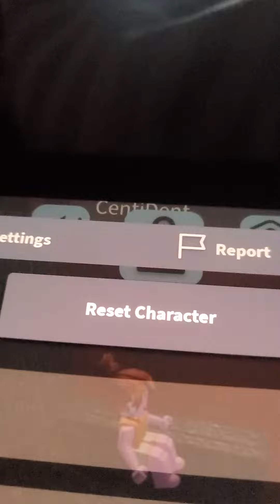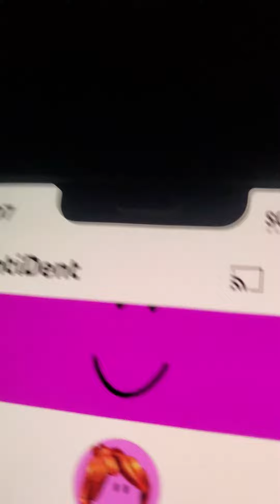THE REAL CENTIDENT?!? WE WILL SEE N̺̻̔̆ͅḚͭ̉̇͟X̵̹̬̄̽T̨͈͗̌ͥ V̶I̸͌̉͋͐D̸̢̮̫̰̥̗̘̱͉͙͙̺̫̏͒̅̌Ḛͭ̉̇͟O̖̼ͩ͌͐